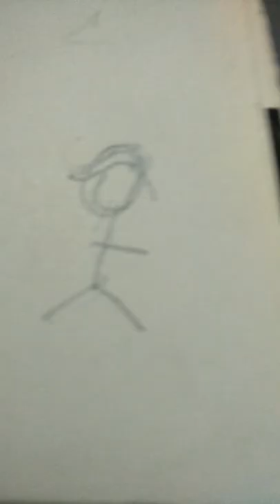July 13, 2022